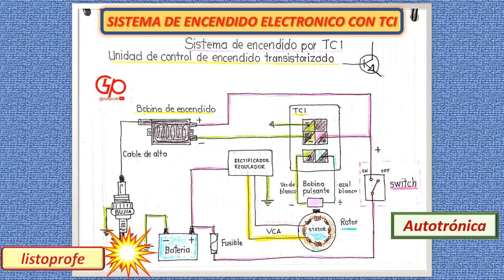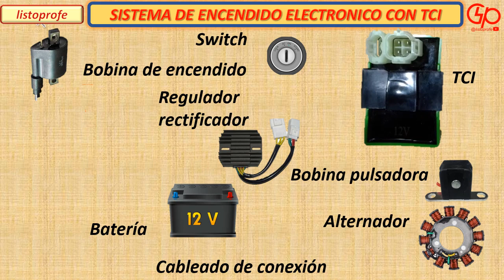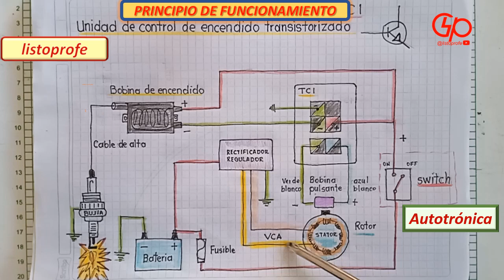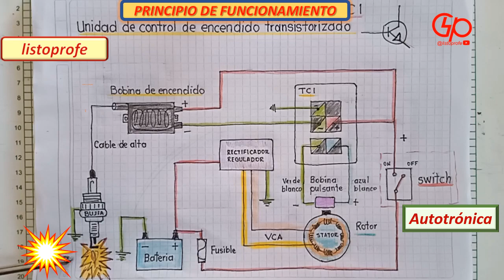SISTEMA DE ENCENDIDO TCI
Explicacion del funcionamiento de un sistema de encendido electronico que utiliza una unidad de control transistorizado TCI.